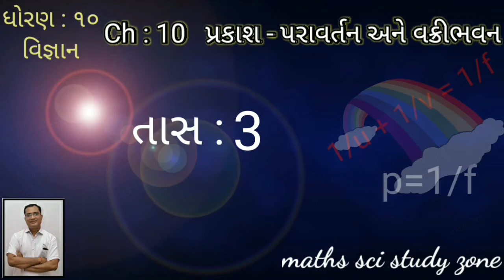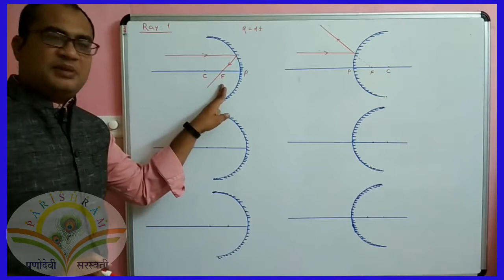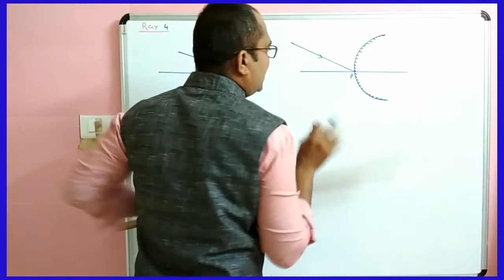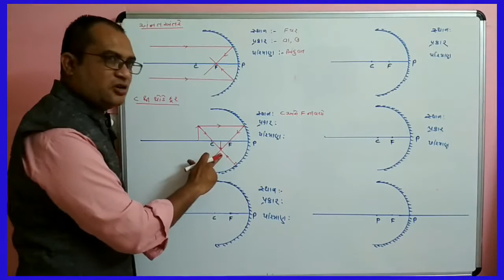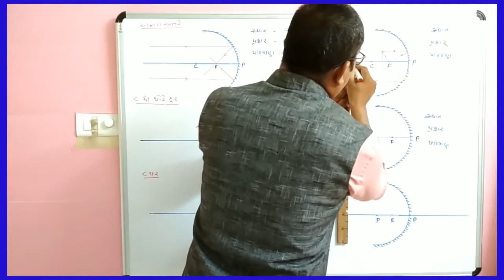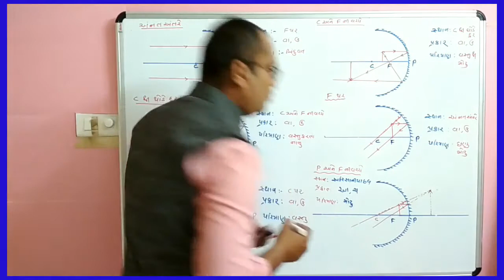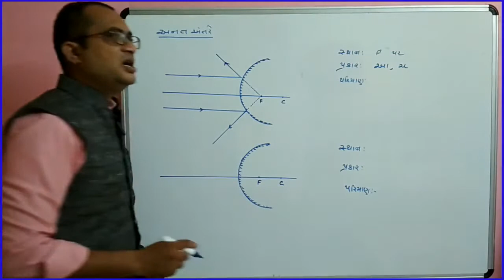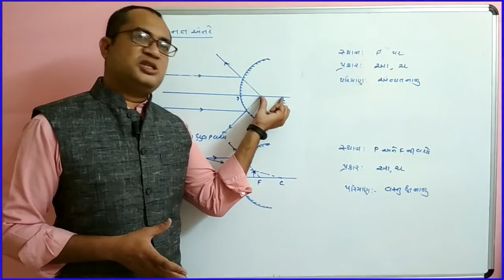ધોરણ ૧૦ વિજ્ઞાન પ્રકરણ ૧૦ તાસ ૩